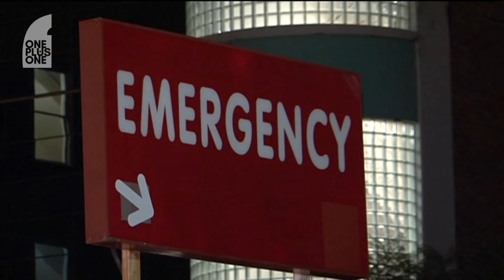Turia Pitt a decade on from the ‘catastrophic bushfire’ that changed her life | One Plus One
A decade ago Turia Pitt was running an ultramarathon when a grassfire caused burns to 65% of her body. Doctors weren’t sure she’d survive, but she encapsulates what it means to have ‘grit’.

She joins Kurt Fearnley for a run by the beach, and a conversation about determination and her life ten years after the “catastrophic bushfire” that changed her life.